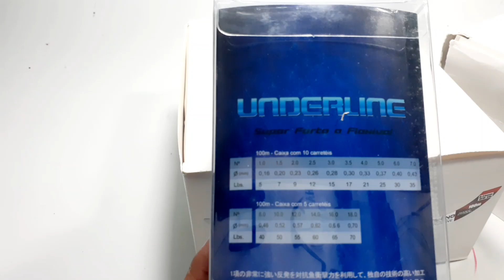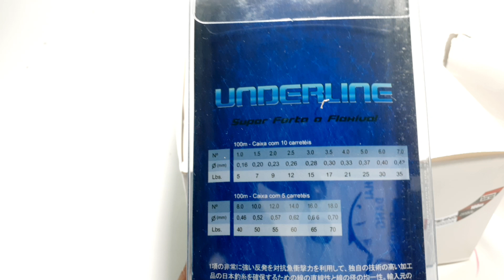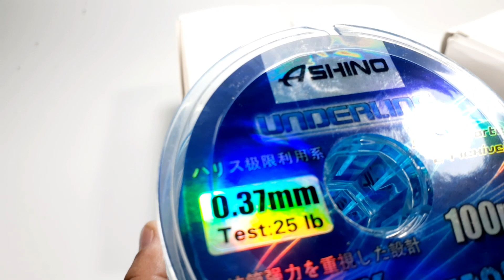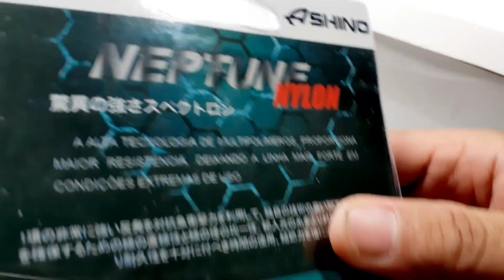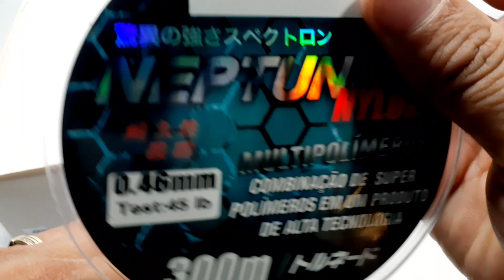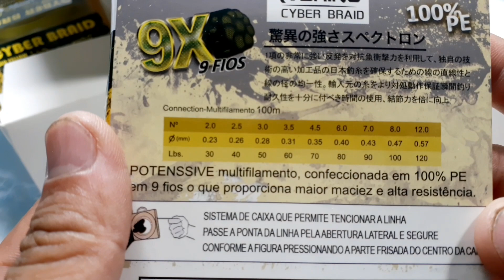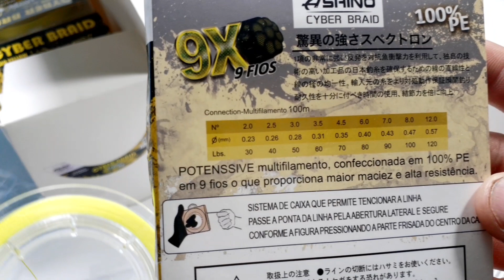TỔNG HỢP MẪU DÂY CÂU CÁ ASHINO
Giờ làm việc :07:00–19:00